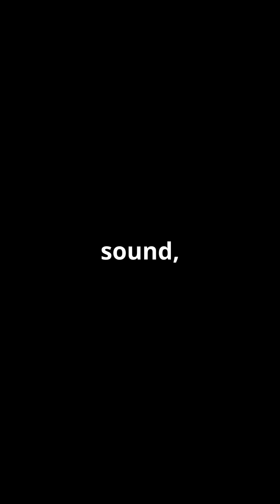Supersonic Aircraft: Faster Than Sound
Discover the incredible world of supersonic aircraft that soar faster than the speed of sound. 🚀 Did you know only two passenger-carrying supersonic transports were ever produced? Join us as we explore the legendary Concorde and the Russian Tu-144. Learn about the innovative features, like the droop nose for enhanced visibility, and the unique fuel management system that stabilized these remarkable machines.

Hear the thunderous sound of a sonic boom and dive into the engineering marvels that made supersonic travel a reality.